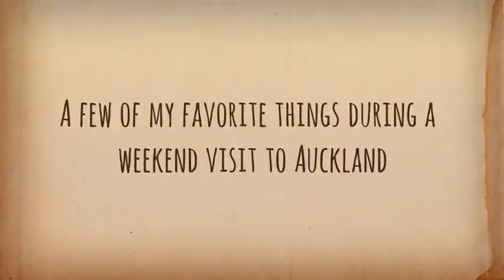A few of my favorite things during a weekend visit to Auckland